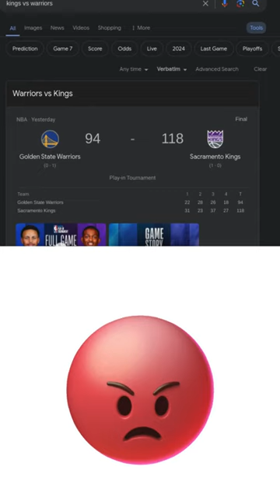WHYYYYYYY?! shorts viral nba mad comeonnow